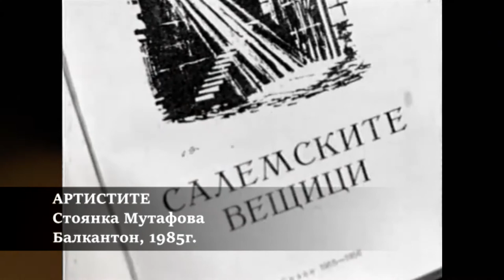Артистите, песен - Стоянка Мутафова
Артистите, песен, изпълнява Стоянка Мутафова
Балкантон, 1985г.
Музикално видео